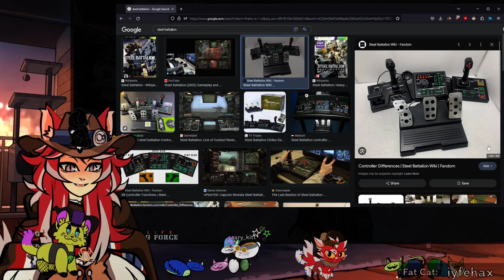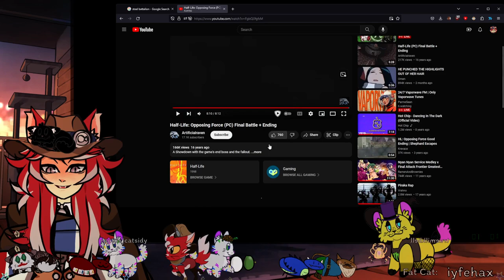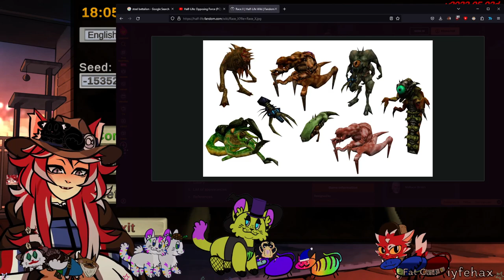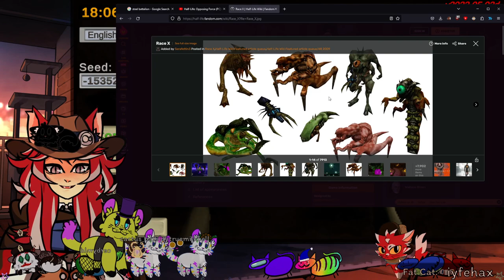Are we the Baddies? | Lasso Plays Half-Life Opposing Force [Full Game]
Feels bad being a soldier.

Watch me over here where I'm making an interactive Vtuber experience Come be a part of the stream!

Meowdy! Streamer, Furry, and Vtuber Lasso Catsidy here. I stream games 4-5 days a week on Fri-Tues at 2PM central! I play a variety of games including indie horror, platformers, chatting type games, and have my own chat game that drives a lot of interaction!